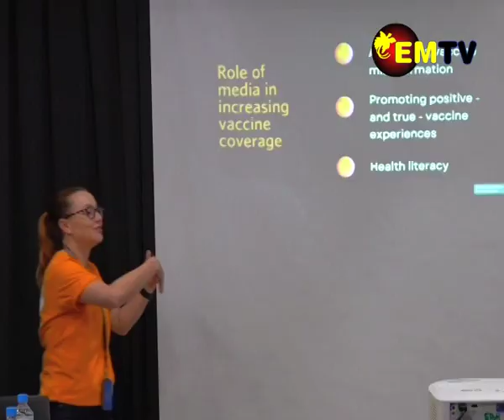COMBATING MISINFORMATION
Misinformation stands to be a challenge in the health department that contradicts their task to ensure people are vaccinated.
This was revealed at the two-day information session with Practicing Journalists Organized by the UNFPA in partnership with the National Department of health, National Aids Council secretariat, World vision, UNAIDS, UNICEF and WHO.